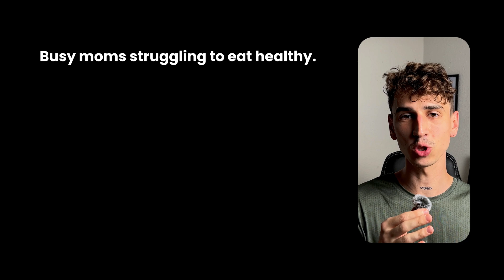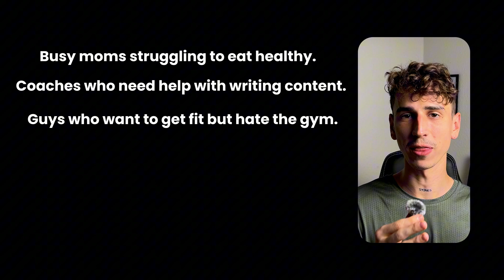How I’d Build a Creator Business Using AI as the Operating System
If I lost everything tomorrow, no followers, no budget, no tools, and I had to build a $10,000 online business using only ChatGPT, this is exactly what I would do.

If I had to start from zero in 2025 — without having any followers, no money, no tools — here’s exactly how I’d build a $10,000/month online business using only ChatGPT.

You’ll learn the step-by-step process I’d follow: finding a profitable niche, creating simple content that builds trust, crafting a low-ticket offer people want to buy, and using AI to automate the boring stuff.

No paid ads. No fancy funnels. Just a lean system you can copy to start making money online — even if you’re starting from scratch.

📌 What you’ll learn in this video:

How to find profitable niches with ChatGPT

Content ideas that actually convert into sales

How to create a $7–$49 offer fast

The simple “DM to Freebie to Sale” funnel

Using AI to save hours every week

🔥 Watch until the end for the exact prompts I use to make this work.

GPT-5, ChatGPT-5